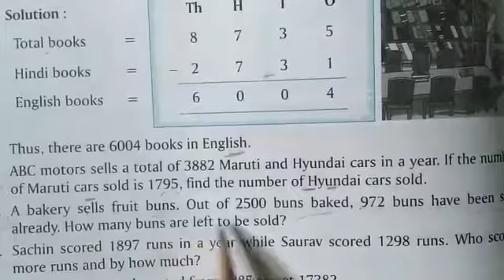Class III | Maths | Chapter 5 | Exercise 6 | Part 2 | Sir Jawahar Singh Public School